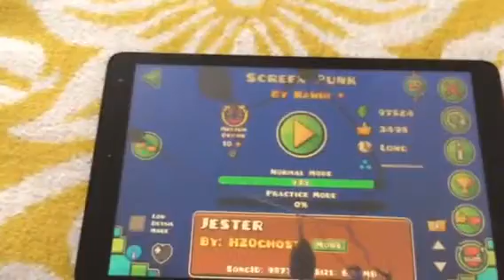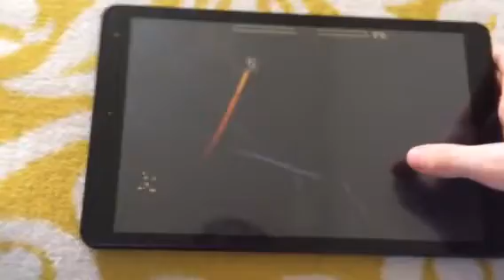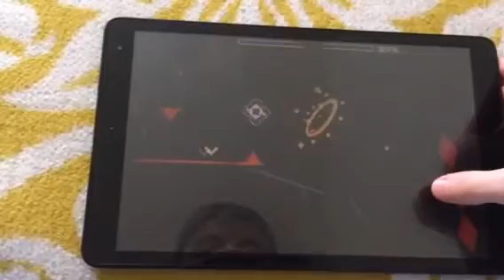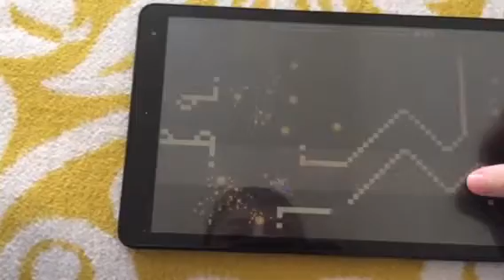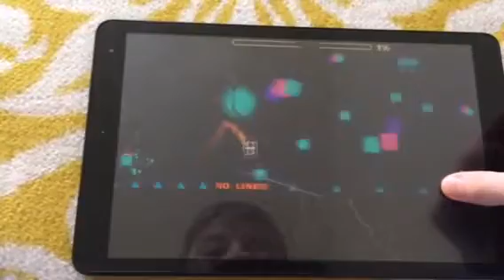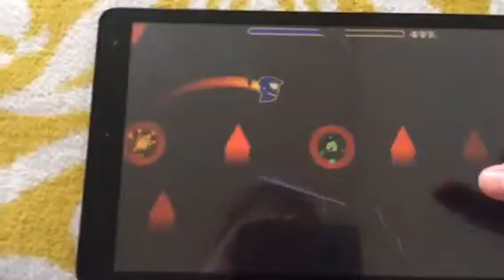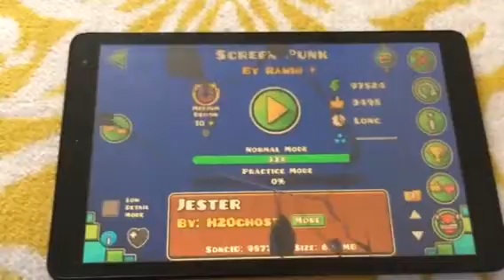bakiféleség (screen punk)